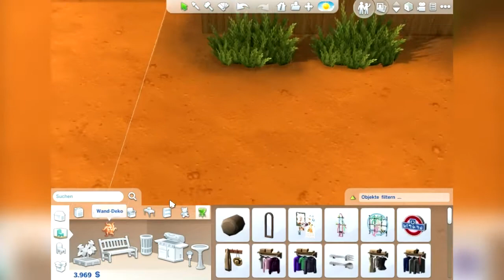Die Sims 4 #03 [HD] - Jetzt wird gebaut | AriaPlays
★Hi Leute,
   die ganze Zeit wird gebeut. Ich glaube wir sind hier bei Tine
   Wittler ;D

   Wenn es euch gefallen hat könnt ihr ja gerne eine positive
   Bewertung dalassen (über ein Abo würde ich mich natürlich auch
   freuen ;D)

   Habt ihr Verbesserungsvorschläge denn schreibt es in die
   Kommentare.

★Programme:
   AudaCity
   Vegas Pro 11.
   Fraps
   Adobe Photoshop CC
   Camtasia Studio

★Server IP: Ups habe ich vergessen;D

★Mitspieler: Heute Garkeiner.
                   Du willst dabei sein? Schreib mich an :)

★So das war's.
   Schau bis zum nächsten mal.